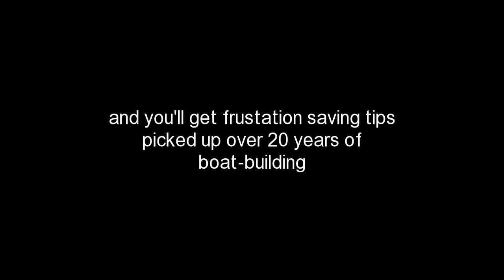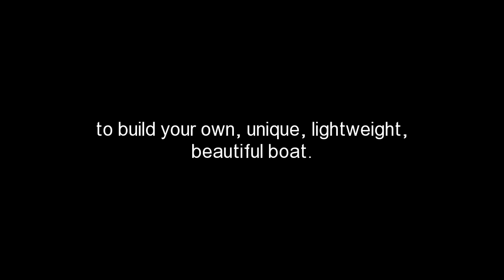Lightweight Canoe/ Kayak / Rowboat Building Video Instructions "Build an ultralight canoe or kayak"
Build a lightweight canoe, kayak or rowoat.  Boat builidng instructions.   Step by step "HowTo Build a Canoe / Kayak" Skin on Frame Canoes & Kayaks.  Ballistic Nylon.